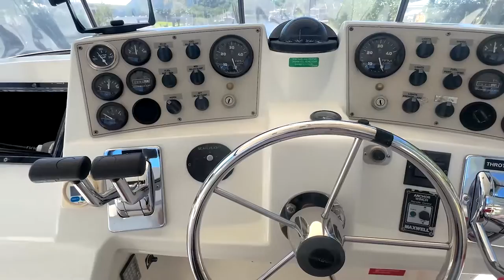See What This 1998 CARVER 355 Has That You Need to Know About!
1998 CARVER 355 – A Great Value Boat

RARE OPPORTUNITY TO OWN A TWIN DIESEL CARVER 355
TWIN CUMMINS DIESELS (1430 HRS) / KOHLER 8KW GENERATOR (702 HRS)
2 STATEROOMS / 2 HEADS
CLEAN INTERIOR / ENGINES & MECHANICAL SYSTEMS WELL MAINTAINED
The Carver 355 aft cabin is a well-thought-out, spacious motor yacht that has been a favorite of cruising yachtsmen from her inception.  Carver has always been known to deliver a lot of quality and comfort in a small space.  Her interior offers the amenities of a much larger yacht.  She has two double staterooms, two heads, a complete galley with a dinette, and a comfortable salon. The port side settee has 2 recliner chair conversions.  On the outside, she boasts a large flybridge, an aft deck with a hardtop, wing doors, molded stairs to the extended swim platform, good side decks, and a bow pulpit.
“OASIS OF THE SEA TOO” is truly special, and well maintained/mechanically. She is a rare diesel 355, powered with twin Cummins 6BTA5.9-M3 330 hp engines that have only 1400 hours on them.  A barrier-coated bottom, a full enclosure for the bridge.
Whether you are a long-distance cruiser or looking for a yacht to spend weekends or vacations aboard, “Oasis of the Sea Too” is without a doubt one to consider.  Call for your personal inspection.
MAINTENANCE & UPDATES
09/2018-TURBOS REPLACED ON STARBOARD AND PORT SIDES
REPLACED EXHAUST RAW WATER HOSES
REPLACED FIBERGLASS 45-DEGREE ELBOW EXHAUST/HOSES AND GASKETS REPLACED
REPLACED WATER BASKETS X 2 FOR AIR CONDITIONER
REPLACED WATER HOSES AND GENERATOR HOSE
REBUILT BOTH ALTERNATORS
2 NEW CUSTOM MADE MATTRESSES FOR BEDS
NEW CUSTOM CARPET THROUGHOUT
NEW SPEAKERS INSTALLED
NEW ALARM AND SENSORS FOR CARBON MONOXIDE X 3
08/2018-2 RAW WATER PUMPS AND 3 STARBOARD FUEL LINES
05/2018-NEW BOTTOM JOB AND ZINCS AT BOAT WORKS.
REPLACED 5 DURACELL BATTERIES 12V
NEW ELECTRONICS - SIMRAD GPS, DEPTH FINDER, RADIO, AND SIDE SCAN SONAR
04/2018-REPLACED DRAIN AND SINK IN KITCHEN
NEW ISINGLASS TO BRIDGE WINDOWS
03/2018-REPLACED AIR/HEAT PUMP IN SALON WITH NEW 16,000 BTU
06/2017-INSTALLED NEW FORWARD TOILET MONITOR
REPLACED WATER PRESSURE PUMP AFT ENGINE COMPARTMENT
06/2016-REPLACED WINDLESS, ANCHOR LINE, ANCHOR, AND CHAIN; NEW RUNNING LIGHTS AND ANCHOR LIGHTS (ALL LEDS)
REPLACED SHIP-TO-SHORE RADIO
BBQ GRILL PURCHASED
NEW AIR HORN
NEW WATER INLET VALVE AFT STARBOARD
NEW DIVE LADDER AND POWDER COATED
NEW CUSTOM BLINDS SALON
GENERATOR WET DISCHARGE EXHAUST HOSE

Accommodations
Located aft the master stateroom features a walkaround double berth, two hanging lockers, a shelf locker, drawer storage, a side storage shelf, and three opening ports.  The ensuite head has a vanity with a sink, a vacuum-flush toilet, a large stall shower, a mirror, a storage locker, an exhaust fan, and an opening port.  Located forward is the guest cabin which has an offset double berth, a hanging locker, drawer storage, side storage shelves, two opening ports, and an overhead ventilation hatch.  The guest/day head which is located aft on the lower forward deck has a vanity with sink, a vacuum flush toilet, shower, medicine cabinet with mirror, and a power ventilator.  The spacious salon features two settees.  The port side one has 2 recliner chairs. Located across from the galley is a convertible dinette with storage lockers.  The entire cabin is updated with coordinating Ultra-Leather fabrics, window treatments, and accessories.  Stereo throughout and TV with remote. She is very, very clean and will not disappoint.
Gallery
Located to port on the lower forward deck, the chef-size galley has a round stainless steel sink with a single lever faucet, a 3-burner stove with oven, a full-size refrigerator/freezer, a microwave, a Black & Decker built-in coffee maker, a trash chute, wood flooring and plenty of drawers, cabinets, and lockers for storage.
Hull and Deck
Bow pulpit
Anchor roller
Rope locker
Stainless steel bow rails
Wide side decks
Large flybridge
Radar arch
Flybridge bimini top with full enclosure
Helm/double companion seats
Forward guest seating with storage under
Flybridge storage lockers
Aft deck with hardtop
Aft-deck wet bar with icemaker (needs repair)
Molded stairs to the flybridge
Molded stairs to the swim platform
Transom storage locker
Full swim platform with ladder
Additional Equipment
Trim tabs
Anchor windlass
Remote spotlight
Bridge/Aft-deck courtesy lights
Hydraulic steering
Fire suppression system
4-Blade props
Oil change pump
Waste tank monitor
Transom shower
Dual-zone AC/heat (16000 BTU and 12000 Btu) + A/C at Flybridge.
Cabin CO monitors
Central vacuum
Soft Blue indirect lighting inside and out
Front Windshield Cover